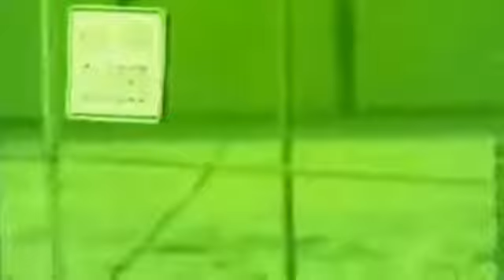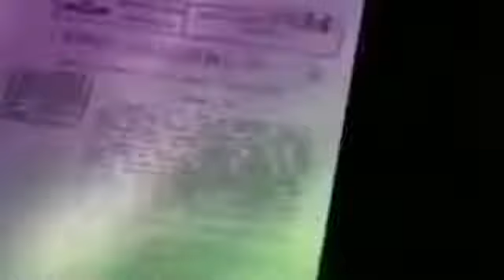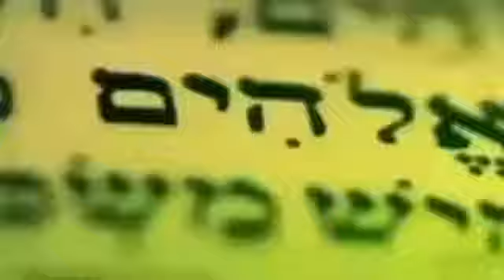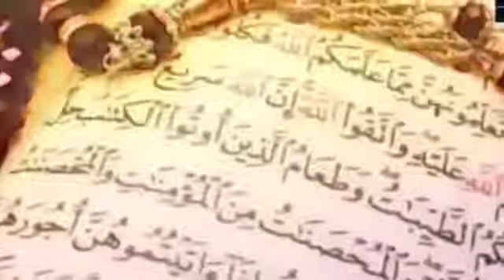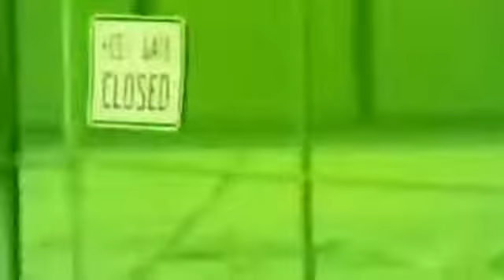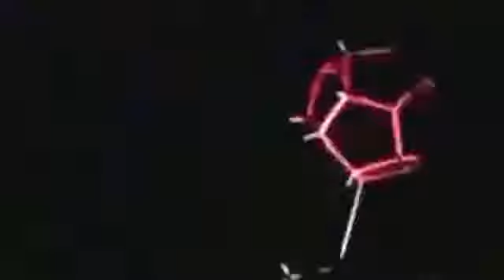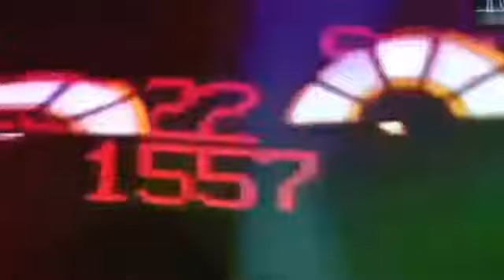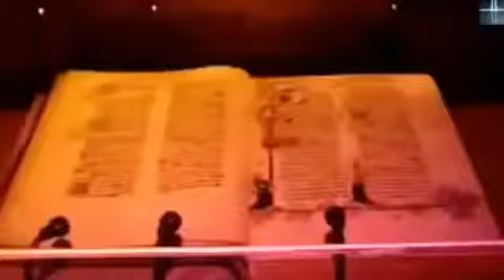Advierten de un inminente contacto con Extraterrestre // Top Documentales Documentales com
Documental Advierten de un inminente contacto con Extraterrestresn(Documental Completo) BBC Documental La guerra de ChechenianLa Revolución . Documental Advierten de un inminente contacto.

Documental Español Advierten de un inminente contacto con Extraterrestre // Top Documentales Documentales completos videos (Documental Completo) BBC Documental La guerra de Chechenia La.